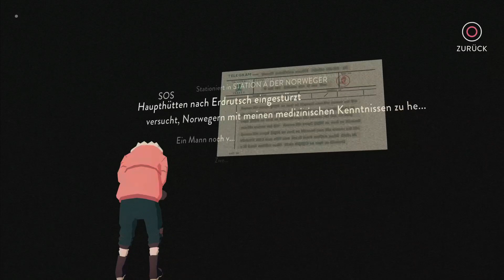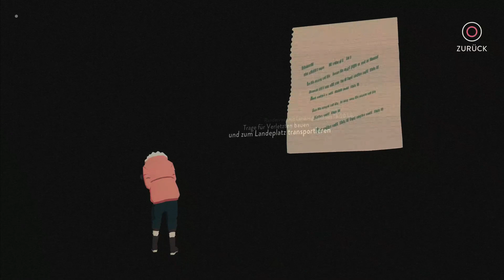South of the Circle 3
Man sollte seine Versprechen halten.